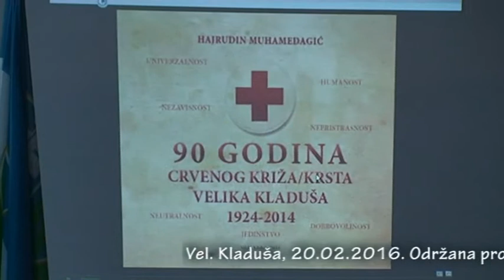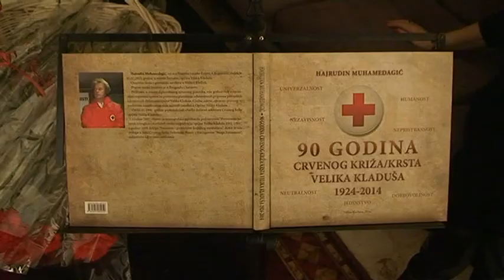PROMOVIRANA MONOGRAFIJA CRVENOG KRIŽA VELIKA KLADUŠA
Tek četvrta ovakva monografija u BiH

VELIKA KLADUŠA – Jučer, 20. februara, u Općinskoj vijećnici Općine Velika Kladuša održana je promocija Monografije „90 godina Crvenog križa/krsta Velika Kladuša 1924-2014“ autora Hajrudina Muhamedagića, inače dugogodišnjeg sekretara ove međunarodne organizacije u ovom gradu.